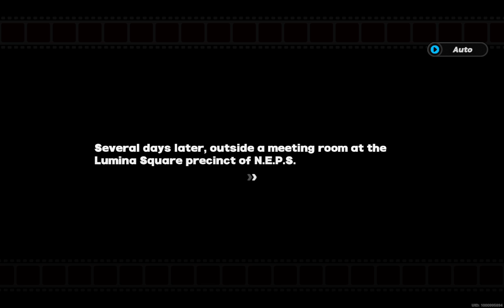Zenless Zone Zero: Undercover R&B - Qingyi Mocks Seth's Embarrassing Moment!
1.1 Main Story Special Episode | Undercover R&B - Qingyi Mocks Seth

ZZZ Summons:
I Got TWO Sharkboos in a SINGLE 10 Pull for Ellen! Zenless Zone Zero: Shark Summons

ZZZ Chapter 3 - The Midnight Pursuit:
Lycaon Goes All Out Wolf Mode to Save the Airship! Zenless Zone Zero: Midnight Pursuit (Part 5)

Rebels Dispose of Rain and Blow Up any Escape! Zenless Zone Zero: Midnight Pursuit (Part 4)